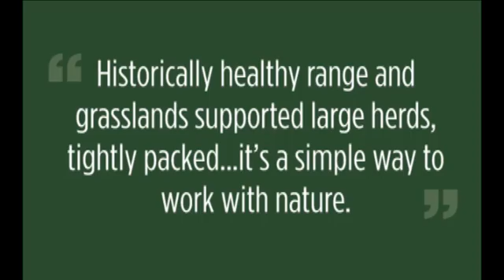Holistic Management: using animals to actually improve the land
...if you think about the past when you had large herds of animals moving across the land, you also had grass that was chest high, especially out in the west. And there was a reason for that.